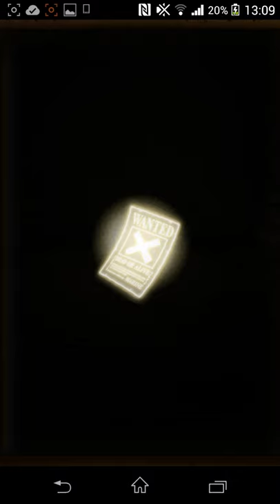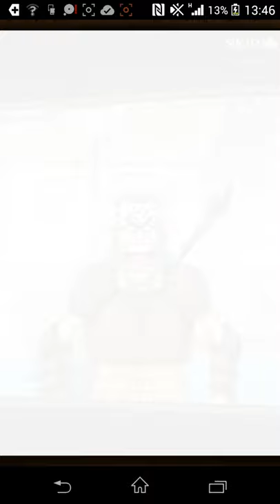✪One Piece Treasure Cruise Walkthrough - Orange Town ( Part 4 ) - All Chapters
Discover the next big thing in gaming @ ✪One Piece Treasure Cruise Walkthrough - Orange Town ( Part 4 ) - All Chapters chapter 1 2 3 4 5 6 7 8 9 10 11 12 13